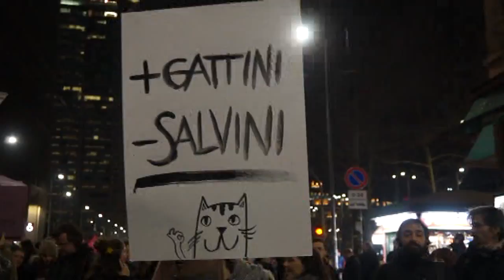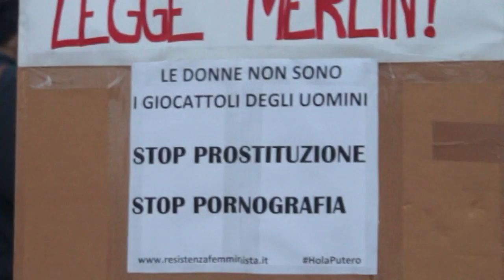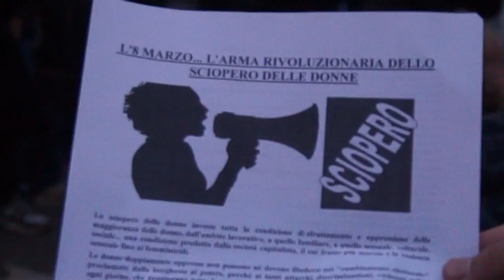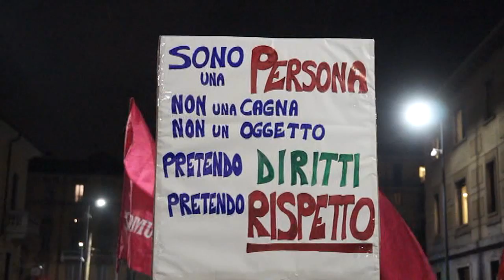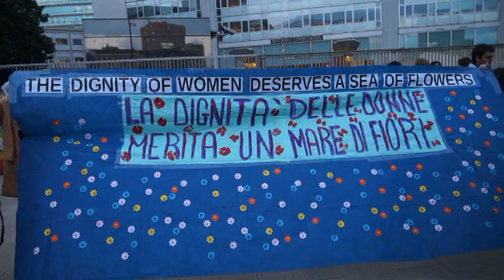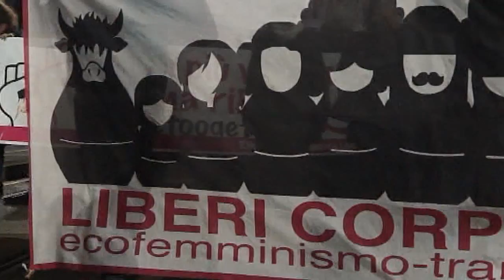OTTO MARZO Sciopero e lotte Si riparte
MILANO 8 MARZO – Riparte con lo Sciopero Generale (indetto dal sindacalismo di base) la lotta delle Donne per l’uguaglianza sul salario, la difesa delle propria dignità, il rifiuto della regolamentazione della prostituzione. Dietro lo striscione del movimento NON UNA DI MENO hanno sfilato in molte città d’Italia tantissime donne e decine e decine di collettivi e associazioni che agiscono sui territori e che sostengono da tempo le rivendicazioni delle donne, per le donne. “L’otto marzo è nata come giornata di lotta delle donne” ci ricorda una manifestante che si batte contro la legalizzazione della prostituzione.  “Bisogna capovolgere i canoni del potere, soprattutto nei luoghi di lavoro” ci dice un’altra attivista.
Le denunzie sulle discriminazioni sessuali ai danni delle donne in tutto il mondo hanno restituito la grinta e la voglia di lottare per i propri diritti, capovolgendo in questi ultimi due anni, la tendenza a vivere e concepire la giornata dell’otto marzo come una festa da spendere con un aperitivo in mano. Le denunzie contro il magistrato Bellomo, ora sottoposto ad azione disciplinare con l’accusa di aver posto alle sue corsiste “Clausole contrattuali lesive dei diritti alla persona”, è l’esempio delle drammatiche condizioni in cui vengono a trovarsi tante donne, costrette a decidere tra l’umiliazione per il lavoro, o la difesa della propria dignità di donna e di lavoratrice col prezzo della emarginazione. Le polemiche che hanno riempito le pagine web e i pomeriggi televisivi dopo i fatti di hollywood sul presunto opportunismo da parte di chi non ha denunziato per tempo sono il riflesso di una società che fa ancora fatica ad accettare la discriminazione esistente verso le donne e la loro condizione di “subalternità” rispetto alla cultura maschilista.
Sarebbe come se qualcuno ti tira improvvisamente un cazzotto e gli altri ti accusano di non averlo evitato. La logica vorrebbe che si puntasse il dito su chi opera la violenza e non su chi la subisce. Quanti commercianti hanno subito la violenza delle mafie prima di denunziare?
Nessuna scuola ci educa a rispondere alla violenza presente della società, nei luoghi di lavoro o fra le mura domestiche. Il cammino è sicuramente ancora lungo per cambiare prospettiva, punto di vista, per insegnare il rispetto e non il consumo, la dignità e non la mercificazione del corpo, ma i passi compiuti da tutte le donne per le strade delle città italiane ci dice che si è ripreso a marciare, che le donne, soprattutto le più giovani, sono consapevoli delle loro condizioni e delle necessità di lottare per capovolgere la realtà, partendo dalla solidarietà che, durante la mattina, hanno espresso verso le migliaia di maestre che rischiano di perdere il lavoro a causa di una sentenza che le estromette dall’insegnamento dopo oltre 15 anni di servizio con contratti precari, e alle giornaliste della casa editrice Condè Nast che, proprio l’otto marzo, le ha poste in Cassa Integrazione a zero ore per puntare su blogger e youtuber che sappiano sviluppare il marketing, “in spregio dell’informazione (…) giornalistica”.
“Vogliamo vivere e non sopravvivere. Vogliamo la fine della violenza patriarcale e vogliamo un reddito universale. Vogliamo la Luna. Noi siamo le Stelle!” chiude una giovane attivista sul carro che guida il lungo corteo milanese.
Sì, è proprio vero. Le “streghe” son tornate. Insieme a loro il futuro farà meno paura.